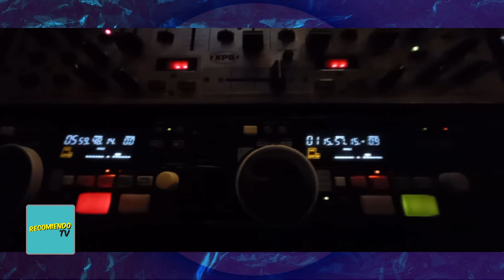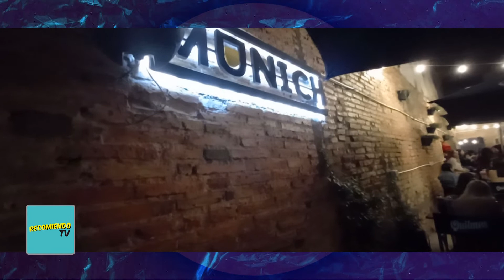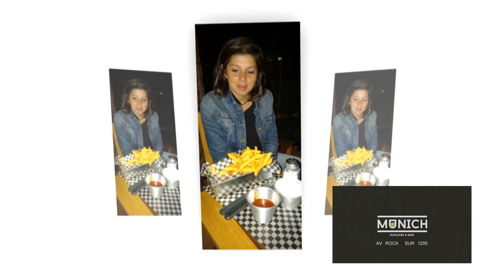RECOMIENDO TV 12 / BLOQUE 4 (20/3/2021)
TAVO Y LEANDRO, LOS BARTENDERS DE "MÚNICH BAR" (Roca sur 1205), NOS CUENTAN CUÁLES SON LOS TRAGOS DEL MOMENTO Y TODO LO QUE OFRECE LA BARRA DEL LUGAR.

Goosebumps
HVME